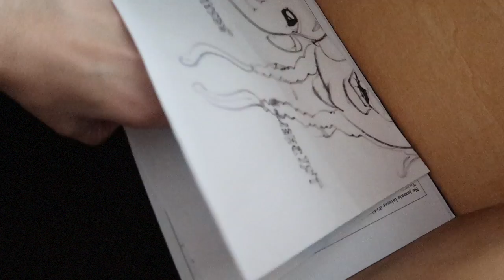EL SEÑOR MANIACO + NO LES QUEDA / VLOG 66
MI TIENDA EN INSTAGRAM mexicanchic_store

MI INSTAGRAM ES :
EstiloChic1

UTILIZA EL CODIGO 'ChicDuo' para tener 2 LipGloss por $20 Dlls

Código 'Chic2Pk' para tener 2 lipsticks por $20 Dlls

Código para iluminadores "ChicStar19' para tener el iluminador a $19 dlls

CODIGO DE 10 DLLS DE DESCUENTO PARA LA AGENDA ERIN CONDREN 10 DLLS DE DESCUENTO PARA AGENDA